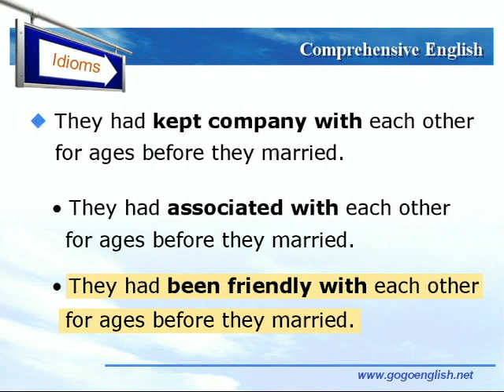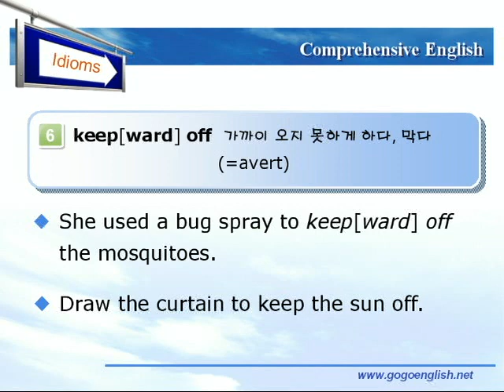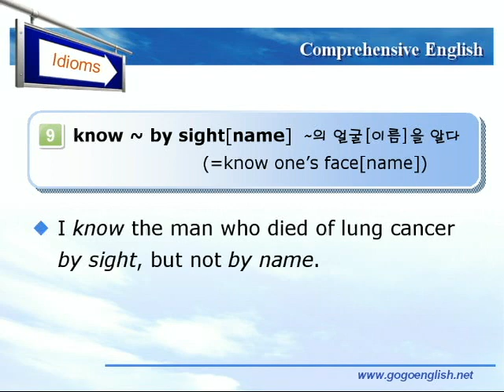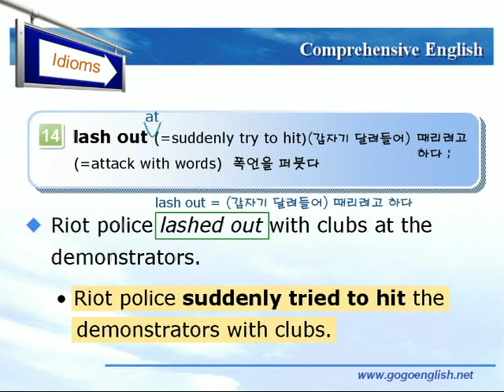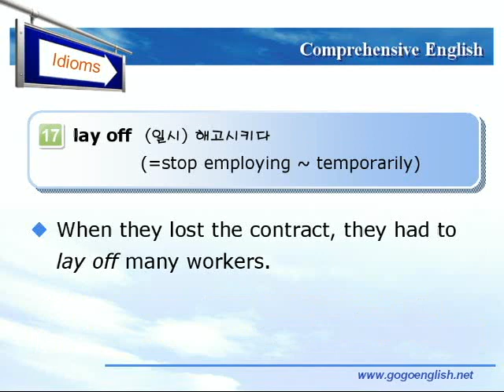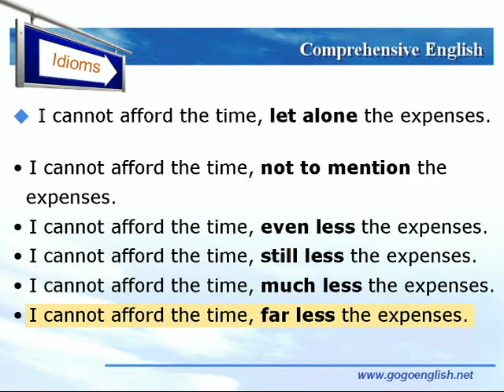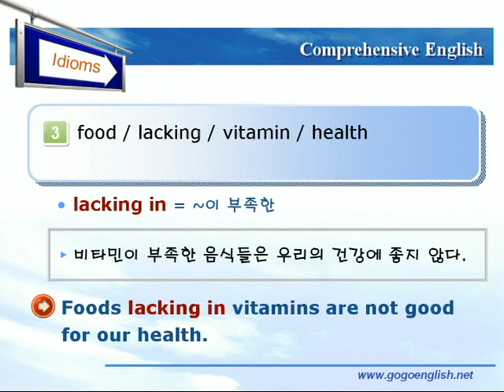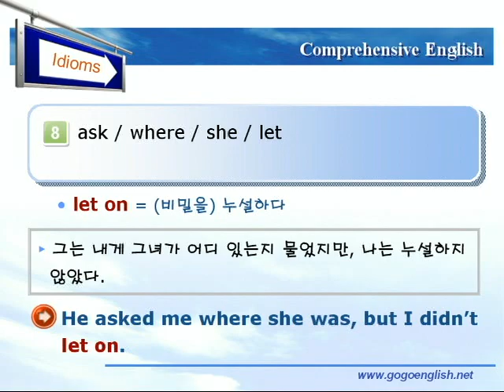종합영어 12장 5숙어